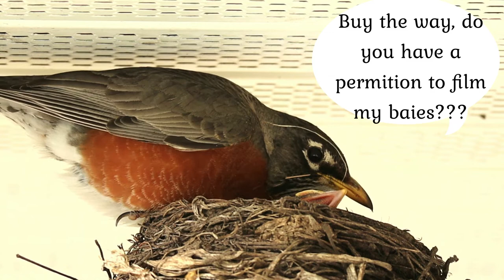American robin birds - mother cares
American robin baby birds: chicks are 9 days old. And actually there are 5 of them in a nest! All previous days only four heads or 4 hungry beaks were sticking out of the nest. And on this warm day we saw the 5th. What a surprise! The mother robin is somehow strange now: she flew to the chicks without tasty worms. She began first to clean the chicks, then very diligently did a general cleaning in the nest. She looked at the video camera for a long time, as if seeing it for the first time. She asked, "By the way, do you have permission to film my babies?" Well, or wanted to ask, but said nothing. Watch this short video. Thank you very much for watching, appreciate it!